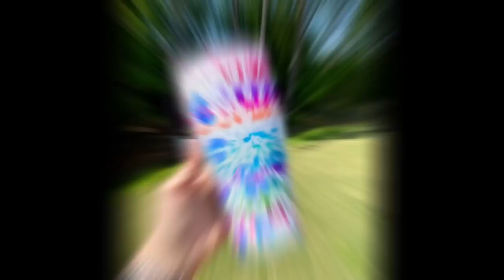Serape tumbler tutorial with inks and power wash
Serape, Inks, power wash, leopard, cacti! All of these awesome things are what made this tumbler a favorite in my spring boxes!

 In this video i will cover several different aspects of tumbler making from how apply the inks in a serape patter, power washing your tumbler and applying vinyl and waterslide!

I hope y'all can draw inspiration and have a ton of fun creating you own version!

~*~Materials used~*~
Stainless tumbler- this on is a 30oz modern curve  from The Stainless Depot

~Spray paint~
Rustoleum flat white
Rustoleum clear

~Inks~
I used all bria reese inks- i get all mine from the ccdiy website.

~Vinyl ~
*opal is from my local vinyl supplier- JSI Signs/ Perfect Press HTV

~EPOXY~
CCDIY fast set and artist resin
***Don’t Forget to use code DAM for $5 of $40!***

~Dawn Power wash spray~

~Waterslide~
I use Hayes or sunnyscopia brand

~Waterslide image~
I have several similar to this one up on my site under 'digital images' on TheDrunkFlamingo.com

To purchase one of my creations go to DAMFancyCreations.com
To view MY glitter line go to TheDrunkFlamingo.com